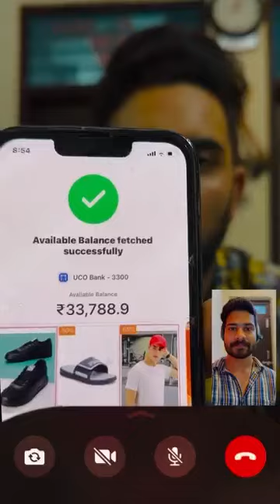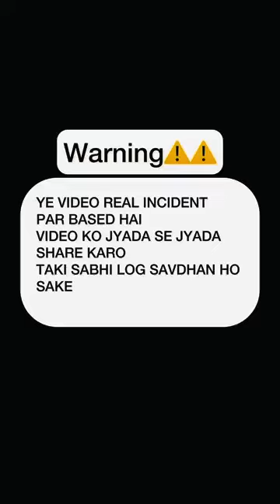October 10, 2023